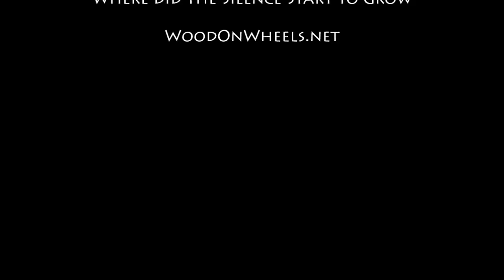Tokar Art 20 Woodturning "Children of Dune"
Have you read the book (movie) "Dune" from Frank Herbert? I was inspired by it for today's turning game a try at the Double-axis turning Apricot wood ..
Čítali ste knihu (film) "Duna" od Franka Herberta? Inšpiroval som sa ňou pre dnešnú hru a vyskúšal si pri tom Dvojosé točenie..